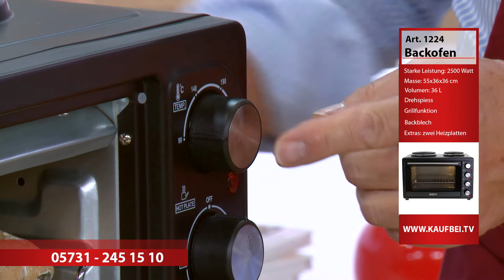Elektrischer Ofen mit Heizplatten | Elektro-Ofen | Backofen Elektrisch | 2500W | Kochplatten Kochen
Elektrischer Backofen mit Heizplatten | 2500 W | Elektrischer Ofen I MinibackofenI Mini-Ofen

Der Backofen ist ein Produkt, das jeden zufriedenstellt, den keinen traditionellen Herd mit Ofen in der Küche besitzt oder eine Lösung für das Ferienhaus oder den Schrebergarten sucht.
Der Ofen verfügt über zwei Heizplatten von unterschiedlichem Durchmesser.
Backen Sie Kuchen, bereiten Sie Ihren Braten zu, machen Sie eine Pizza, grillen Sie ein Hähnchen – der Fantasie sind keine Grenzen gesetzt.
Der Heizmodus ist wählbar – Oberhitze, Unterhitze oder gleichzeitig von oben und unten.
Die Platten können unabhängig voneinander eigeschaltet werden.
Der Timer informiert  Sie über das Ende der Backzeit. Dadurch können Sie nebenbei etwas anderes tun, ohne Ihre Speisen zu vergessen.
Das Gerät verfügt über zwei Brenner, wodurch man große Portionen oder zwei Produkte gleichzeitig zubereiten kann.
Außerdem beschleunigt das hochqualitative Gerät die Arbeit in der Küche.
Dank der Temperaturregelung von 90 bis 230 Grad kann man jede Speise in einigen Minuten zubereiten oder aufwärmen.
Das Fassungsvermögen von 36 l erleichtert die Vorbereitung des Mittagessens für eine große Familie. Alle Heizteile bestehen aus Edelstahl.
Das Gerät verfügt über ein Licht und einen automatischen Schalter, der mit Signalton über das Ende der Zubereitung informiert.
Der Timer, den man bis 60 Minuten einstellen kann, erleichtert die laufende Backkontrolle.
Das Gerät zeichnet sich durchseine hohe Fertigungsqualität und fünf Backfunktionen aus.
Mit dem Schalter des Heizmodus wählen Sie Oberhitze oder Unterhitze, Thermoumlauf oder Grill mit verschiedenen Einstellungen.

Eigenschaften:
36 L Fassungsvermögen
Temperaturregelung von 90°C bis 230°C
Timer bis zu 60 Minuten
Rotations-Rotisserie
Umluftofen
Heizelemente aus Edelstahl
Automatische Abschaltung
Technische Daten:
Maximale Ofenleistung 2500W
Durchmesser der Heizplatten: 185 mm und 155 mm
Maximale Heizplattenleistung von 155 mm Durchmesser: 900 W
Maximale Heizplattenleistung von 185 mm Durchmesser: 1200 W
Außenmaße: 55 x 36 x 36 cm
Innenmaße: 39 x 21 x 30 cm
Lieferumfang:
1 x Elektrischer Ofen
1 x Rost
1 x Spieß
1 x Tablett
1 x Krümmelfach
1 x Griff zum Herausnehmen des Rostes/der Schale